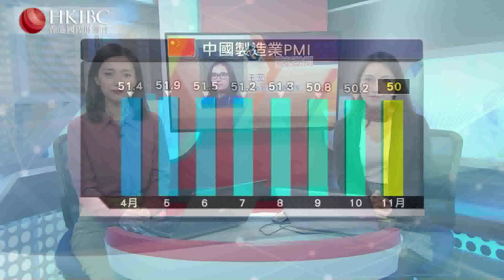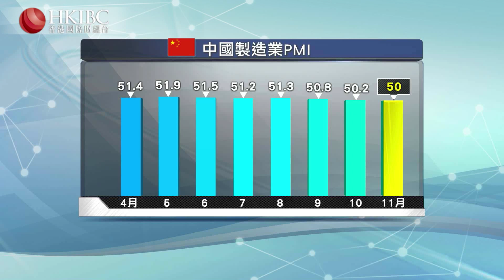#@王蕊【嘉賓連線】11月PMI放緩至榮枯線，原因到底是什麼？財經視界 香港國際財經台HKIBC#